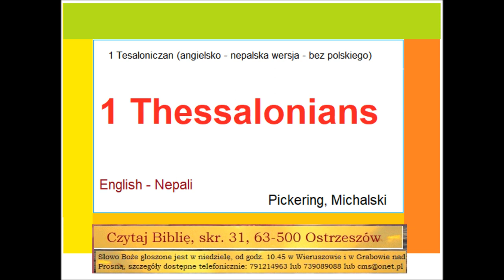s02e34 What teach the Bible १ थेसलोनिकीमा बाइबलले के सिकाउँछ 1 Thessalonians English Nepali